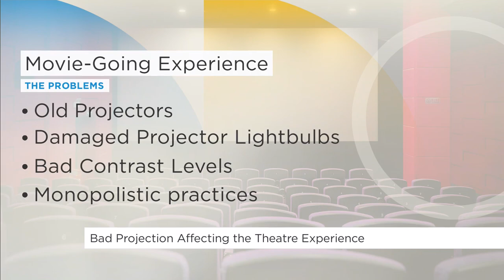Bad projection affecting the theatre experience | Your Morning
Film critic Radheyan Simonpillai says the movie-watching experience in theatres has changed over the years.